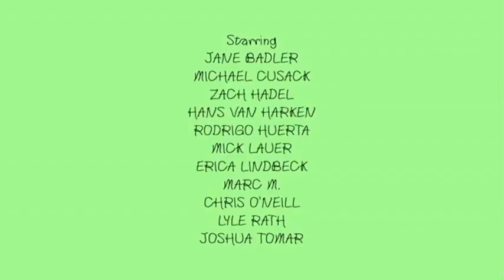Smiling friends adult swim credits+shrimp’s odyssey promo+bumper